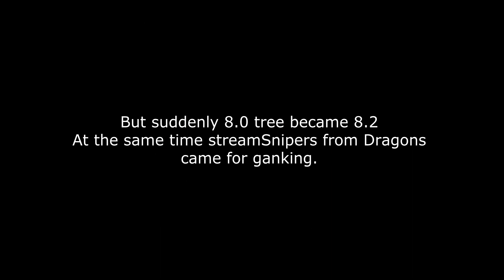No action. Just gatherer's story. Nilfgaard vs 8.2 tree.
We gathered this tree on stream with info in global and noone came.
It is a good pvp objective, guilds, please.

Play Albion Online Now!